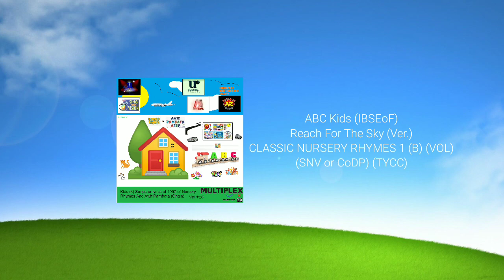ABC Kids (IVBEoF) - Reach For The Sky (C NR V1)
ABC Kids - Top Of The World (C V) (Ver. CNR 1)

nursery rhymes - children's songs 1 (B)

favorite nursery rhymes full 1 or 2 only fav nursery rhymes vol 1 2 or 3

sing n vision children's songs
owned in stuff only not me or others it is

Lyrics videos tools for e purposes

in aged 1 to 12

NOTE: I didn't own anything so that other songs only belongs to other channels of YouTube of any kind when I was kid in childhood songs

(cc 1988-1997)